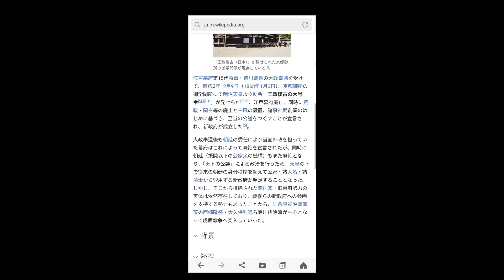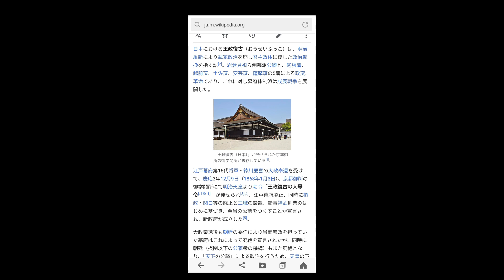週一の四字熟語189 王政復古